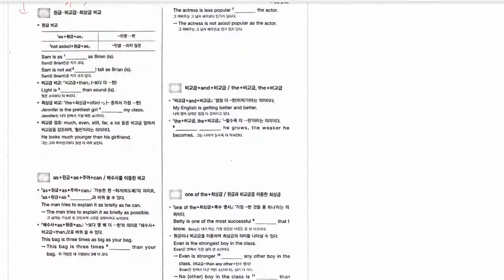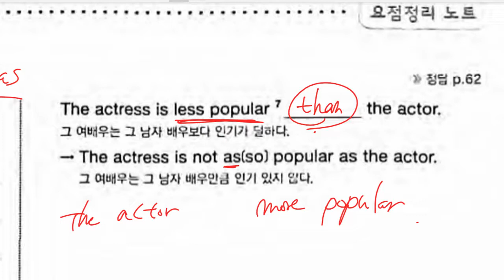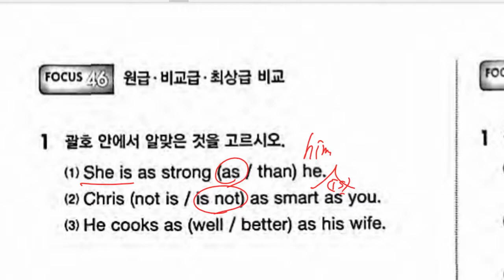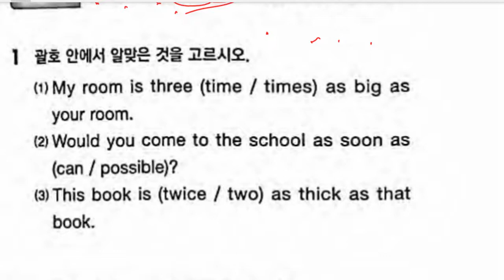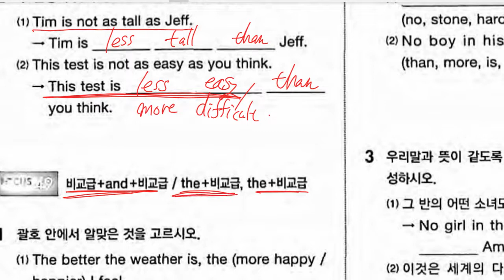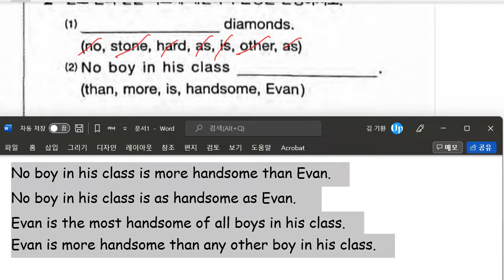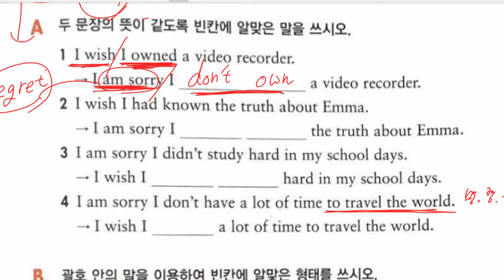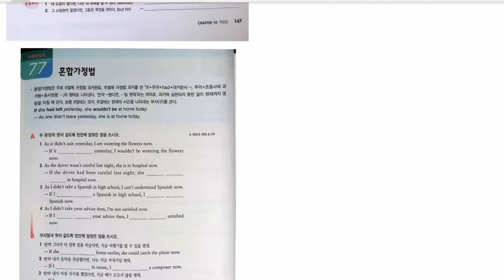중3 2022 08 16 문법 비교표현 문법 가정법